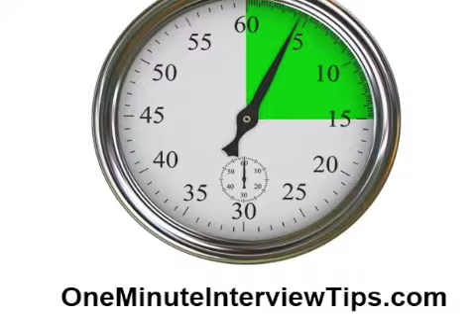atlanta resume writing service, Best Professional Resume Service | Resume Writer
EASY to understand one minute interview tips and strategies that help you navigate the interview process and leverage technology in your career search. organize your career search